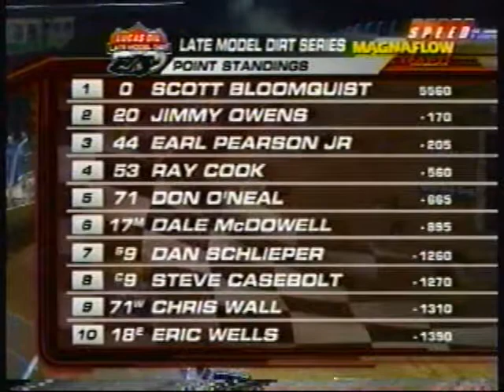2010 Lucas Oil Late Model Dirt Series At Lawrenceburg Speedway - Part 1 of 4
Lucas Oil Late Model Dirt Series
Rockstar Energy Drink
Late Model Nationals

Lawrenceburg Speedway
Lawrenceburg, Indiana

***Time for a little dirt late model fun at THE BURG!